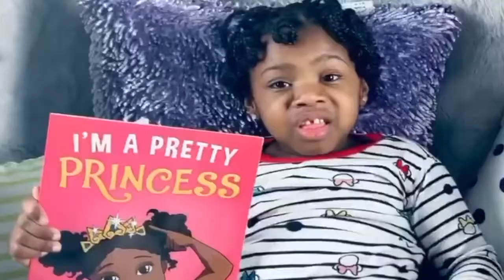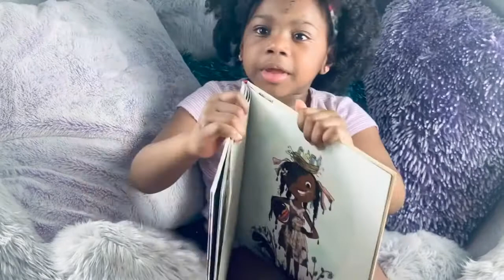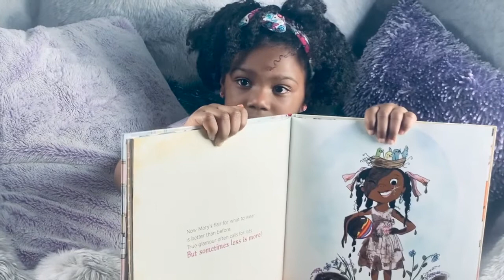Mary Had a Little Glam by Tammi Sauer